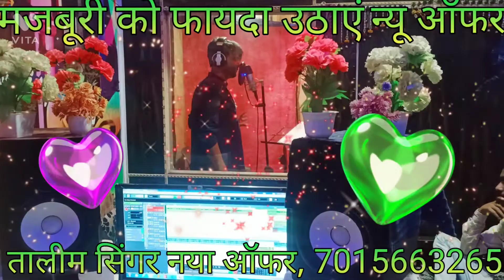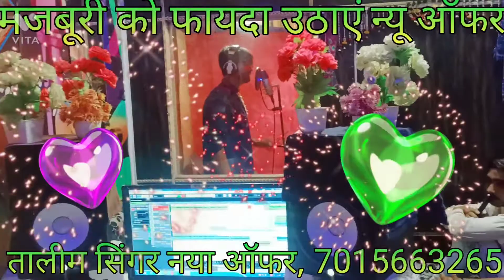🥀talim singer new 2022video🥀 🥀Aslam singer new song, 🥀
Singer. ™ (Sahin Chanchal Afjal)

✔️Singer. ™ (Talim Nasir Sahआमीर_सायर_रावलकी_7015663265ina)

✔️Artist. ™ (Muskan Roy Alwar)

✔️Camera. ™ (Aakib Khan Aslam Khan)

✔️Music. ™ (T R STUDIO PUNHANA )

✔️Lyrics. ™ (Wasim Akram Pahat)

✔️Editor. ™ (Javed Akhtar Alwar)

✔️Script. ™ (Star Irfan Pahat)

✔️Event. ™ (location Palace Alwar)

✔️Director. ™ (Javed Akhtar Alwar)

✔️Label. ™ (Wap Tech Solution And)
                                                        Motion Pictures)

✔️Owner  Producer    ™        {Star Irfan Pahat}

✔️Digital Partner 1      ™       {White Gold CMS}

✔️Digital Partner 2     ™        {Alf Digital  CMS}

✔️Digital Partner 3     ™        {Culture Machine Music}

✔️Digital Partner 4     ™        {JIA Records Network}

         🚫🚫🚫🚫🚫🚫🚫 ⚠️WRONG ⚠️🚫🚫🚫🚫🚫🚫
           (कोई भी यूट्यूबर  भाई हमारे गाने को दोबारा अपलोड ना करें)
                  (सभी भाइयों से हाथ जोड़कर निवेदन है  धन्यवाद)

                        (किसी भाई को हमारी ऑडियो या वीडियो से)

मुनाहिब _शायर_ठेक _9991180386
welcome my YouTube channel
New song MEWATI SINGER sahina medam mewat ki ser ni Aslam singer mewati song New SONG MEWAT MOHAN SINGER RAWLKI STAR MUNAHIB RAJ EDITOR  MUNAHIB RAJ MOHIN BHURRA STUDIO EDITOR MUNAHIB RAJ Sahin SINGER MEWATI SAHIL SINGER RAWLKI
SAHINA SiNGER mewati song Full HD 1080p video song MEWATI 🥀 FULL SONG HD video's Asmina mewati song Full HD 1080p HD video song Mohin SINGER MEWATI EDITOR Munahib RaJ like share subscribe jarur kare T R  studio punhana Mohin singer punhana T R स्टूडियो पुनहाना MOHIN SINGER MEWATI BHURRU SINGER MEWATI SAHINA SiNGER mewati New SONG MEWATI gudlak स्टूडियो bhiwadi
minar SHAYR AAKEDA SAHIN SINGER MEWATI

ऐसे नंबर भरवाने के लिए संपर्क 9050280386
Monitayj my YouTube channel MOHIN MUSIC STUDIO  STAR MUNAHIB RAJ

mewati mewati_song mewati aslammewati mewati_gana mohin       मुनाहिब_शायर_ठेक_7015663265